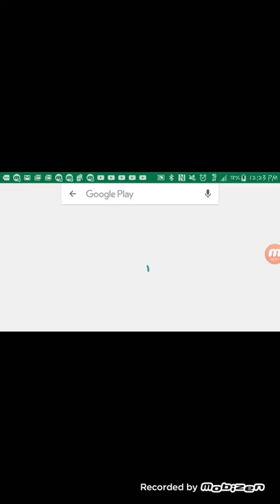Craft royal ep 3| new update